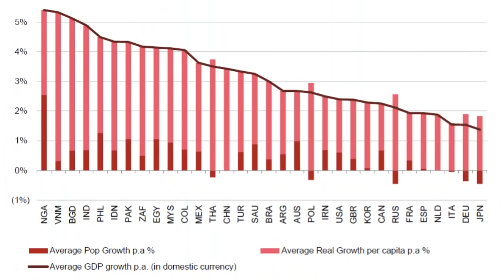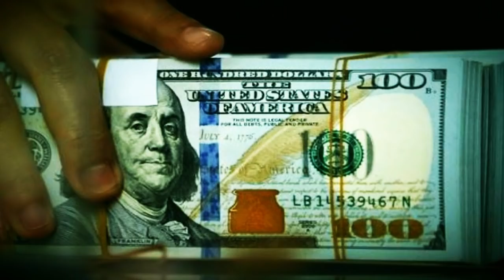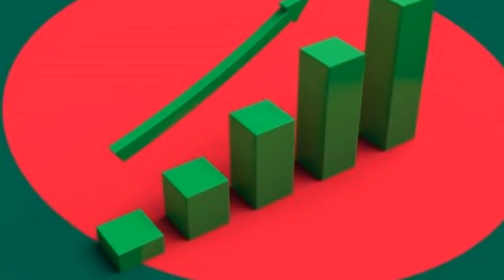Future of Bangladesh By 2050 – Documentary about 2050s Bangladesh Economy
This Educational bangla story of rising Bangladesh 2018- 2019 Documentary is about Future of Bangladesh By 2050 .Here we have discuss about forecast of economical change in Bangladesh .Bangladesh Governments vision 2030 means to gain developing country to advance economy by increasing bangladesh Gdp 2018 size  .but there are many factor behind the economic growth or high GDP growth in bangladesh , which we have discuss in this video .

Have you ever though - will Bangladesh look like in 2050?  We have tried to figure out the answer .
Pwc predicts that Bangladesh would be the 28th largest economy by 2030, up from 31st in 2016, and has the potential to become the world's 23rd largest economy by 2050. Gross domestic product (GDP) at purchasing power parity (PPP) terms is expected to grow from USD 628 billion in 2016 to USD 1,324 billion in 2030 and USD 3,064 billion by 2050.

But still there are many problem in bangladesh , according to the World Economic Forum's Global Competitiveness Report 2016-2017, the country's infrastructure competitiveness was ranked 114 out of 138 countries. Because of weak infrastructure, the entrepreneurs have to wait long for connectivity of gas and electricity after setting up their industries. Poor infrastructure of the country also hinders the prospect of local and foreign investment too.
Although Bangladesh government is making making Padma Bridge and Dhaka Metro Rail System to  reduce traffic in Dhaka city . still many more infrastructure improvement needed to attract FDI

Please subscribe our channel to know more about Bangladesh economy , Bangladesh infrastructure ,Bangladeshi institute ranking ,Analysis of Bangladesh related data, Etc All Videos making only for Informational and educational Purpose, tried to  add accurate information and most of them are from secondary data ,However No Guarantee for 100% Accuracy. Thanks.